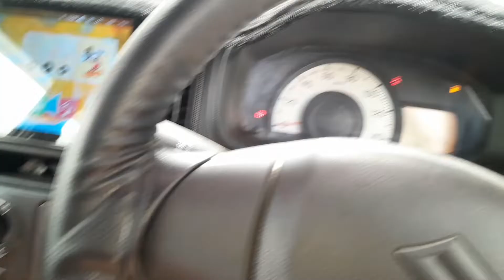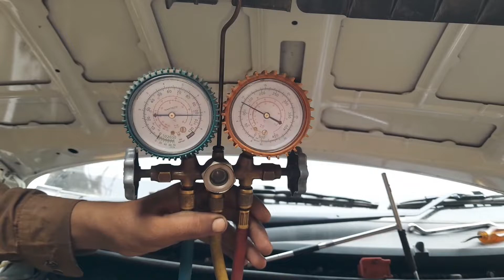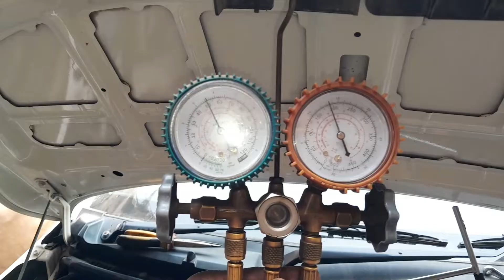How To Bypass 3 Wires Car AC High Pressure Switch Using (MAP) Sensor ?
[] A/C won't work - Easy test, Easy Fix - Air Conditioning Clutch Cycling Switch
SYMPTOMS OF A BAD AC PRESSURE SWITCH
Car AC Not Cooling - How To Easily Check AC Pressure Switches
How To Fix Car AC - AC Pressure Switch P0530 P0531 P0532 P0533 ...
Toyota corolla Ac pressure switch faulty 4pin Really fitting
Car AC Not Cooling - How To Easily Check AC Pressure Switch
Toyota AC compressor dont work How to check power to AC compressor
car A/C pressure switch problem || compressor not engaged || APT ...
 Replacing a pressure switch (passenger car)
2004 Corolla Turn On A/C Compressor Fix /Check/Test. + LINKS IN ...
toyota corolla a/c compressor diagnostics
Toyota Corolla AC DONT WORK 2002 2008 QUICK AC RELAY FIX
How TO check AC sensor compressor And bypass AC pressure switch ...
2022 Toyota corolla 2007 AC Dont work, Quick Fix AC Relay
2020AC stopped working , 2003 corolla AC compressor stopped working hit the ...
Air Conditioning Refrigerant Pressure Switch Replacement
REPLACE PRESSURE SWITCH,O RING & LEAK TEST
Toyota
Hvac Pressure Switch | Part #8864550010 | Toyota Auto PartsAuto Repair Technician Home
How to Locate and Perform Testing on the AC Pressure Switch on Toyotatcorolla
Toyota Corolla Repair Manual: On–vehicle inspection - RefrigerantMechanic Base
4 Symptoms Of A Bad AC Pressure Switch [High Or Low]
How to Replace an AC Pressure Switch

Ac high pressure switch symptomsAc pressure switch replacementHow to bypass low pressure switch on acHow to test ac pressure switch with multimeterHow to bypass 3 wire ac pressure switch
Ac pressure switch testCar ac pressure switchAc high pressure switch symptoms

A/C pressure Switch removal?
Cool Car Air Conditioning
2003 Toyota Corolla Ac Low Pressure Switch Location
Car Air Conditioning Pressure Switch Replacement
2004 Toyota Sienna Ac Pressure Switch
Malfunctioning AC Pressure Switch Symptoms And How To Replace
How do you test a Toyota AC pressure switch?
What are the symptoms of a bad AC pressure switch?
Where is the AC pressure switch located?
What happens if AC high pressure switch is bad?
What causes pressure switch failure?
How long does AC pressure switch last?
What happens if pressure switch fails?
How do you know if a pressure switch is good?
When should I replace my AC pressure switch?
Can I remove AC pressure switch?
Is A pressure switch necessary?
What is normal pressure for AC system?
What is the pressure for 134a in a car?
What is the normal pressure for 134a?
What is the pressure of R134A cylinder?
What is the suction temperature of 134a?
How do you check a car AC pressure switch?
How do I find my AC pressure switch?
How can you test a pressure switch?
How does car AC pressure switch work?
What voltage is car AC pressure switch?
What is the function of pressure switch?
How do you adjust a pressure switch?
What is another name for a pressure switch?
Does a compressor need a pressure switch?
What's inside a pressure switch?
How do you adjust a pressure switch on a compressor?
How do you adjust the pressure on a compressor?
2021 how to bypass AC pressure sensor 3pin bypass AC switch step by step
How to bypass Ac pressure sensors pt2
07-Jul-2021How to bypass ac pressure switch pt1
2021Jumping or Bypassing AC PRESSURE switch? 2 pin 3 pin or 4 pin AC ...
How to bypass 3 pin ac pressure switch | any cars | only 2 minutes | p0530 ...
HVAC: How To Wire High And Low Pressure Switch For A AC (How To ...
16-Dec-2020How To Bypass Ac Presure Switch, 4 pins
PRESSURE SWITCH: HOW TO BYPASS
Is it okay to bypass AC pressure switch?
How do you bypass a high pressure switch on a compressor?
Can low pressure switch cause AC not to work?
What are the symptoms of a faulty AC pressure switch?
What are the symptoms of bad high pressure AC switch?
How do you test a car AC pressure switch?
What is a faulty pressure switch?
Why do pressure switches fail?
Can a bad AC pressure switch cause overheating?
What causes high head pressure in AC system?
How do I stop my AC compressor from overheating?
How do I know if my AC valve is damaged?
How do I know if my car AC expansion valve is bad?
What are the symptoms of weak compressor valves?
When I turn my AC on in my car it makes a hissing noise?
Smart AC Solutions
How To Test 3 Wire Ac Pressure SwitchCAR FROM JAPAN
How To Jump 3 Wire AC Pressure Switch Easily? Simple Step
How to Jump 4 Wire AC Pressure Switch? (3 Easy Steps)Vehicle Freak
How To Jump 3 Wire AC Pressure switch
How to Jump 3 Wire AC Pressure Switch (4-Easy Methods